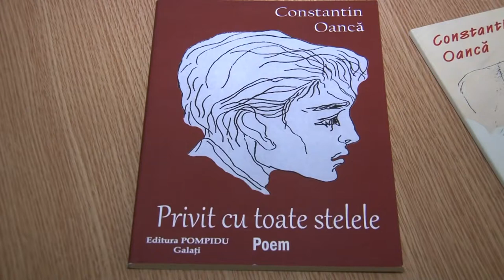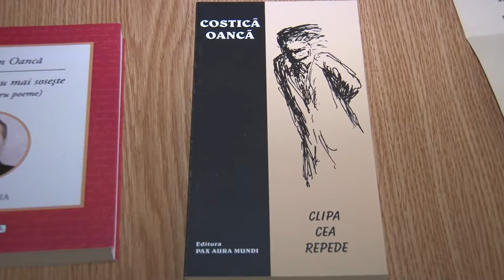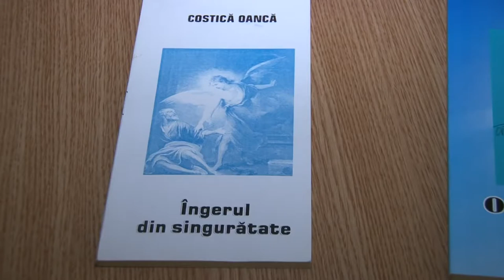Constantin Oanca interviu acordat Televiziunii Literare FILMARE HD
Constantin Oanca   interviu acordat Televiziunii Literare  FILMARE HD. Dacă ai o lansare de carte Televiziunea Literară vine si filmează evenimentul oriunde în România și Republica Moldova. Trebuie doar să suni la 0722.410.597 Succes !